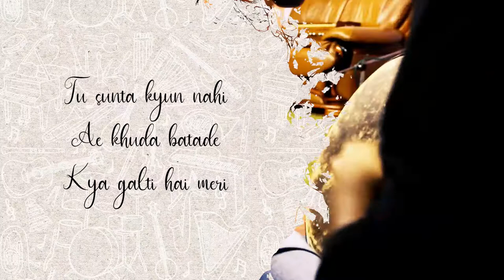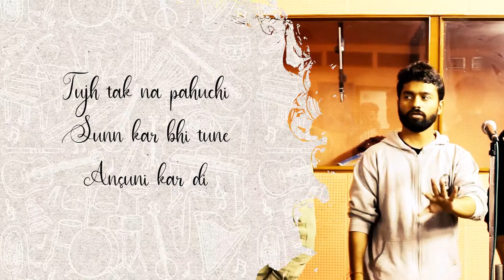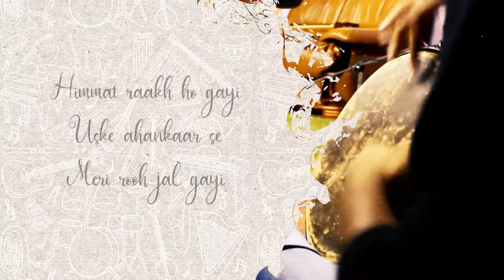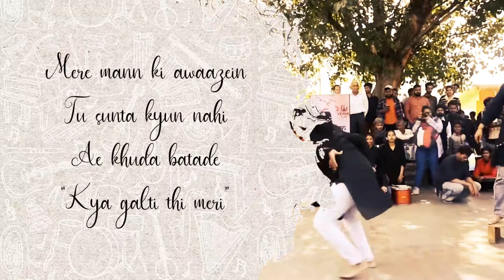Mere Mann Ki Awaazein | The Lit | Delhi Pharmaceutical Sciences and Research University